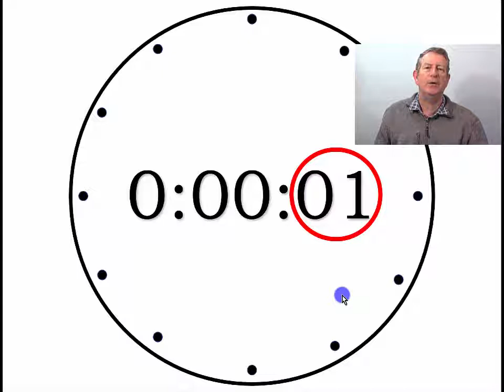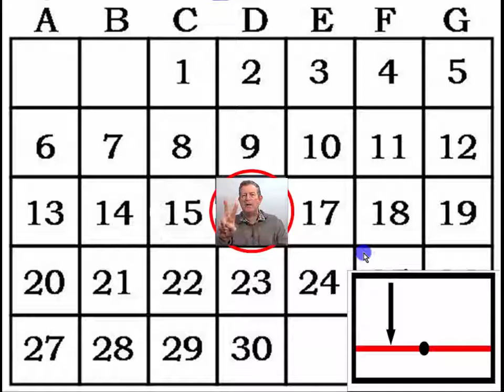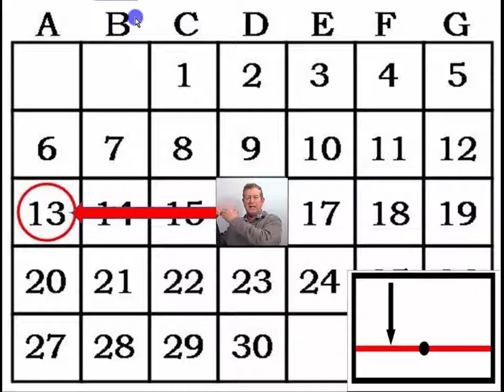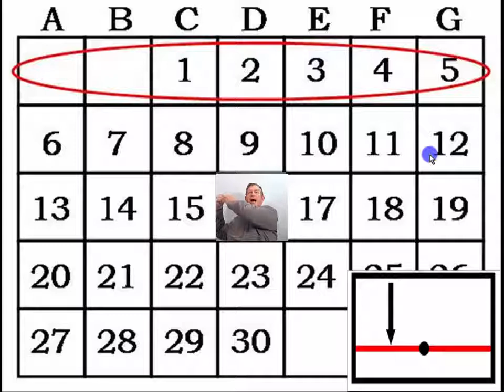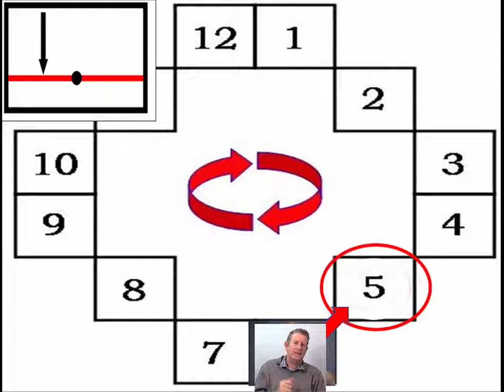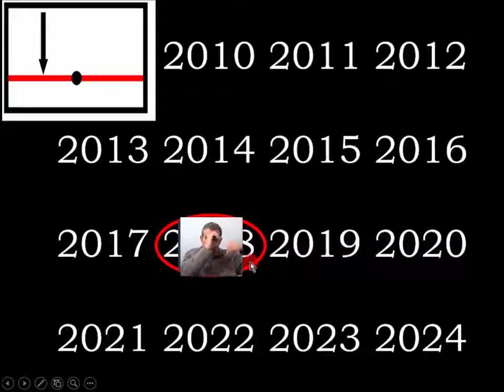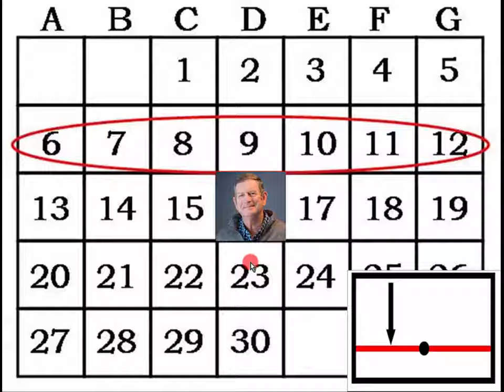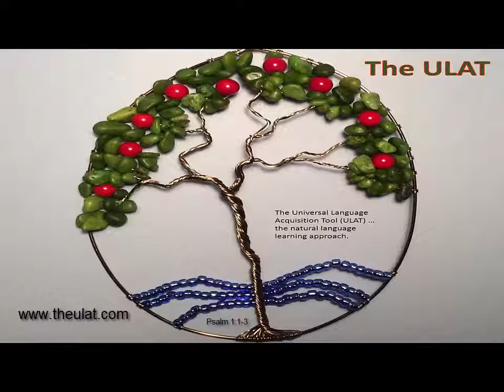TEACHER6 11 SPANISH